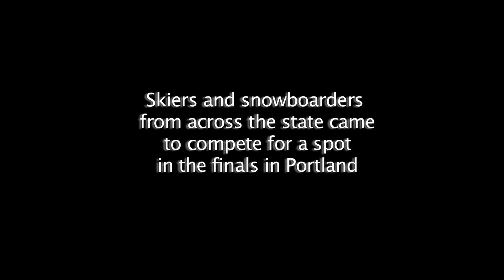Campus Rail Jam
The annual Campus Rail Jam hosted snowboarders and skiers from across the state to compete on the University Hill in Boulder for a spot at the finals in Portland.